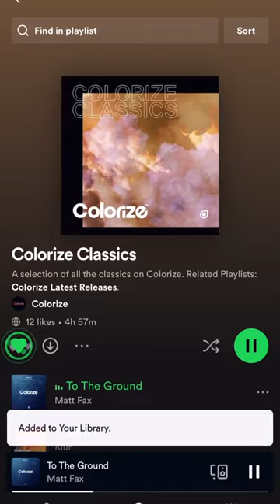Introducing our Colorize Classics playlist!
Featuring some of the most beloved tracks on the label from over the years! Check out our Colorize Classics with tracks from Matt Fax, Estiva, Klur, Braxton, Deeparture, Sound Quelle and many many more of your favourite artists on your preferred streaming platform!